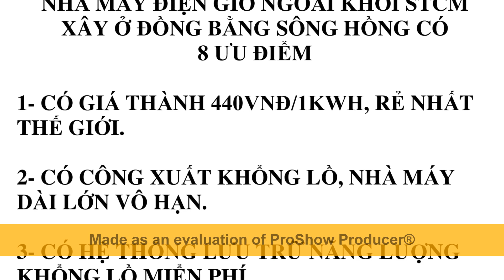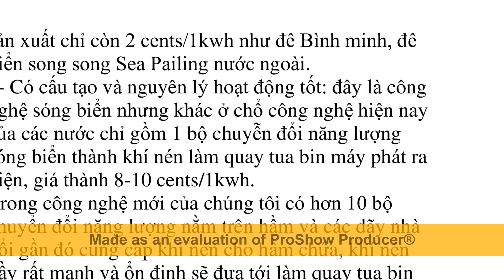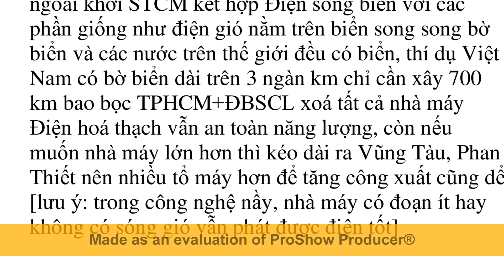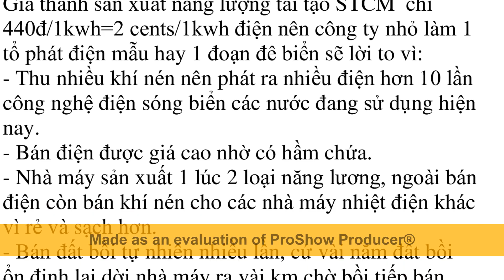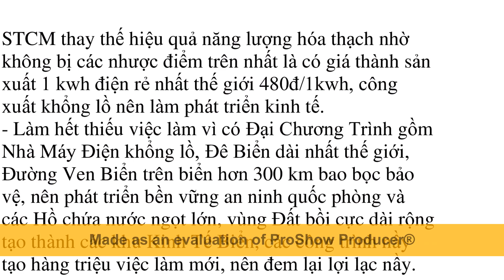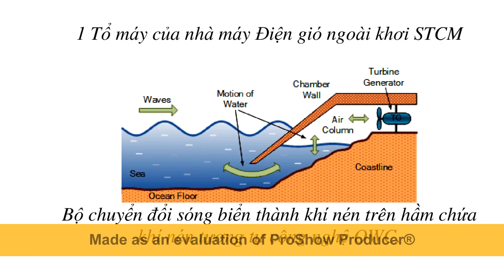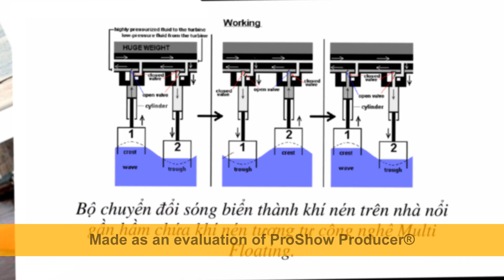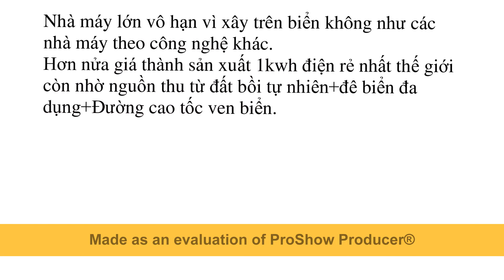Điện gió ngoài khơi ĐBSH khai thác ưu điểm trời cho của Biển để phát triển kinh tế